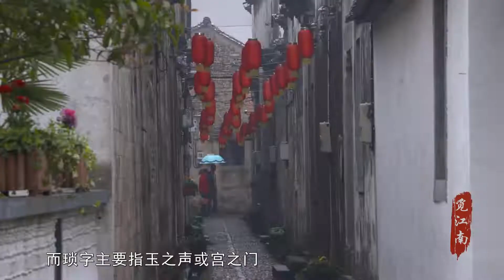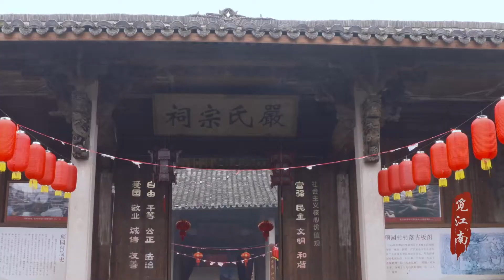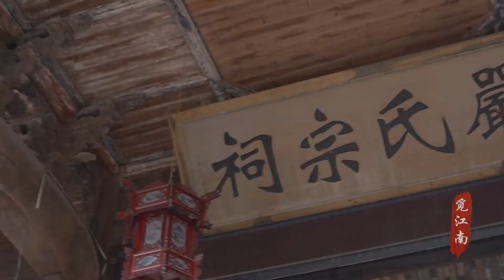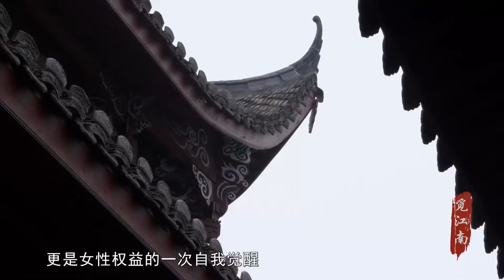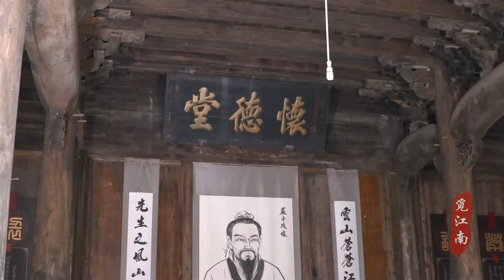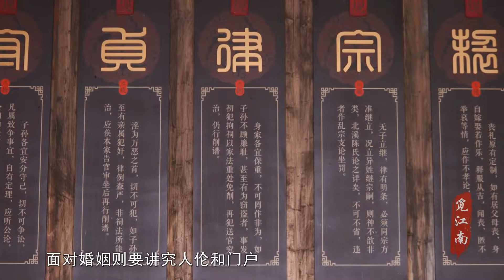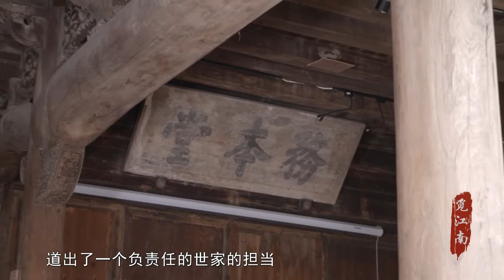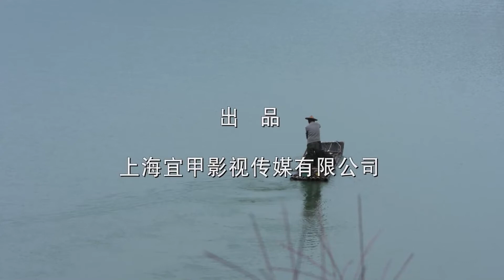觅江南-----063 星象风水3---琐园村